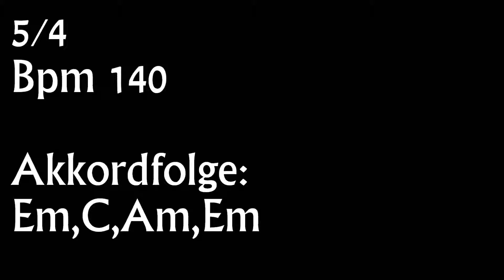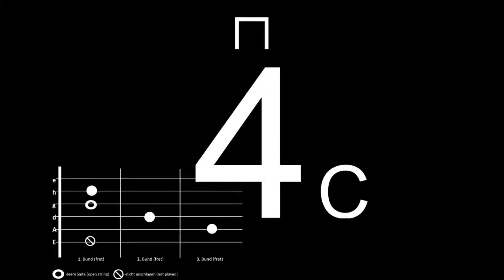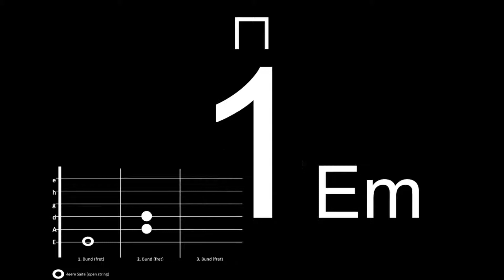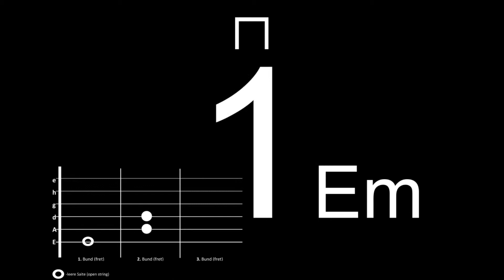5/4 Takt Bpm 140 (Gitarre/guitar+Schlagzeug/drums)